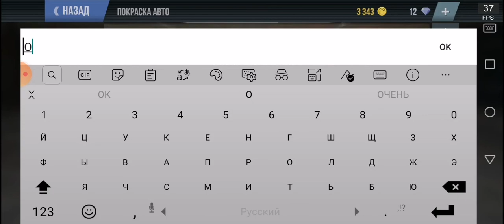Как сделать машину Скорой помощи а MadOut 2 Big City Online